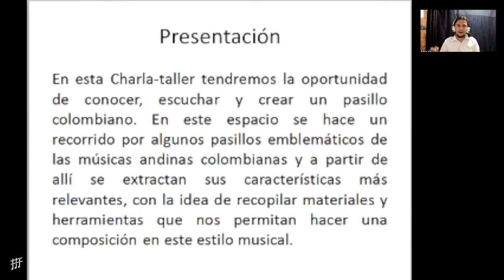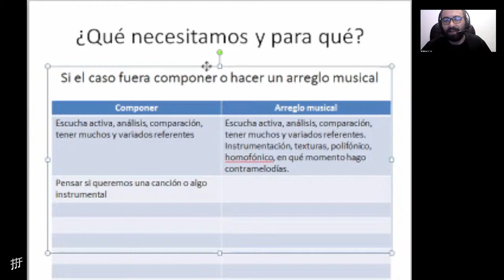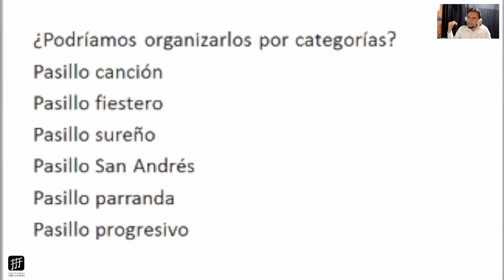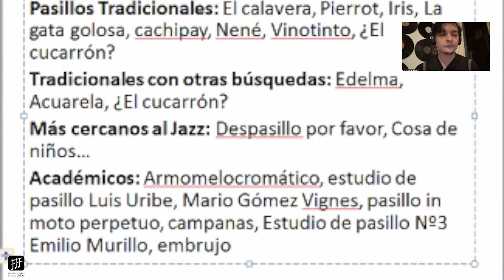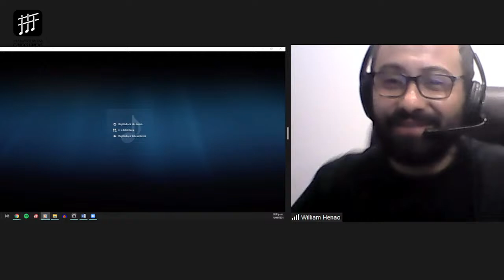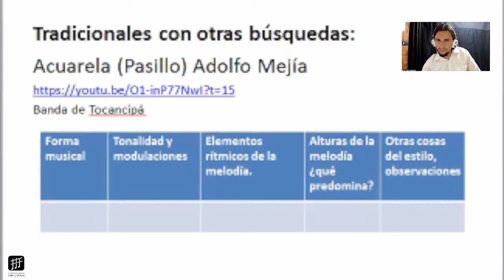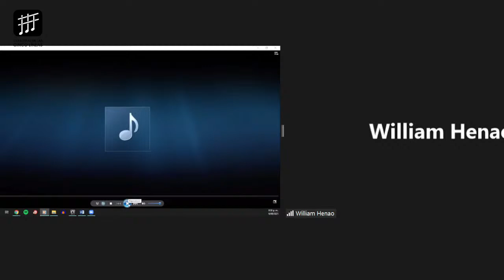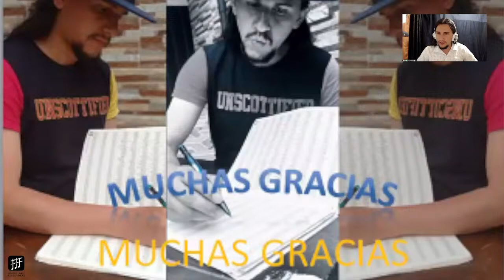En el CCL Charla-taller: "Componiendo en el pasillo" por William Posada Estrada.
Este bandolista y compositor colombiano nos entrega en esta Charla-taller la oportunidad de conocer, escuchar y crear un pasillo colombiano. En este espacio se hace un recorrido por algunos pasillos emblemáticos de las músicas andinas colombianas y a partir de allí se extractan sus características más relevantes, con la idea de recopilar materiales y herramientas que nos permitan hacer una composición en este estilo musical. Además se dejó un RETO de hacer una composición con unas características específicas.

Cuando tengamos la recopilación de propuestas haremos un video mostrando cada una y por supuesto estarás invitado para contarnos sobre lo que hiciste y ese proceso de creación.

¡ ¡ R E T O ! !

Hacer un pasillo, que utilice las siguientes herramientas y elementos.

Forma  II:  A    :II:    B      :II    A    II
Tonalidades: Parte A (Sol mayor); Parte B (Re mayor)

Opciones de acordes para la parte A:   G, Am, Bm, C, D7, Em, F#dim, E7, G7, A7

Opciones de acordes para la parte B:   D, D#dim, Em, G, A7, Bm, C#dim, D7, E7

Figuras rítmicas posibles:
corcheas, negras, blancas con y sin puntillo y sus respectivos silencios.
Alturas para la melodía:
Parte A: Re, Mi, Fa#, Sol, La, Si - empezando en la cuarta línea del pentagrama en clave de sol

Parte B: La, Si, Do#, Re, Mi, Fa#, Sol, La - empezando en el segundo espacio del pentagrama en clave de sol.

Links de obras de referencia para escuchar con las categorías planteadas en la charla

PASILLOS TRADICIONALES
interpreta conjunto instrumental Río Cali

Interpreta: Estudiantina Iris

Interpreta: Trío instrumental Colombiano

TRADICIONALES CON OTRAS BÚSQUEDAS:
Interpreta: Banda de Tocancipá

Interpreta: KAFÉ ES3

Interpreta: Colectivo La Puerta Mágica

MÁS CERCANOS AL JAZZ, Rock (con influencias de otras músicas):
Interpreta: Orquesta filarmónica de Bogotá

Interpreta: KAFÉ ES3

ACADÉMICOS:
09. Armomelocromático (Pasillo) Élkin Pérez Álvarez
Interpreta: Trío Picaporte

Qué te diviertas!!!